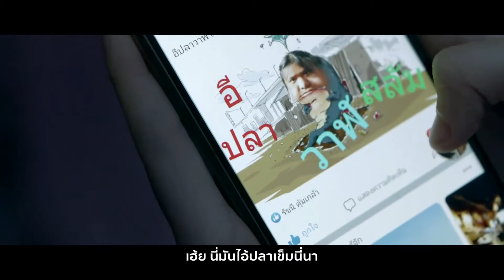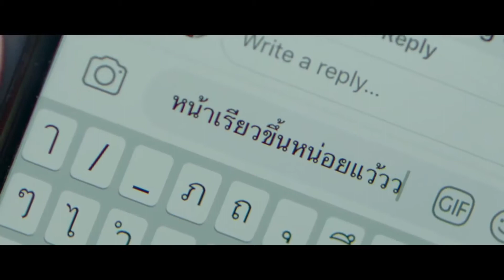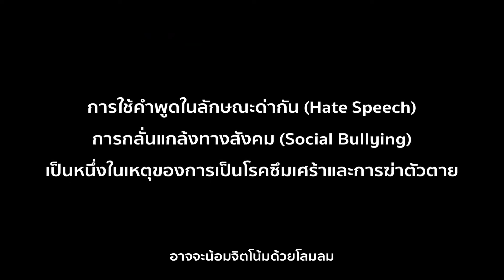ดอกไม้ในคมมีด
พร้อมไหม… ที่จะร่วมสร้างสังคมน่าอยู่ ด้วยคำพูดสร้างสรรค์ ?
หยุดทำร้ายกันด้วยคำพูดและเปลี่ยนมาพูดสิ่งดีๆให้กัน ผ่านแฮชแทค แชร์นี้ซอรี่ที่พูดไม่ดี เพื่อรณรงค์ให้คนในสังคมตระหนักถึงคำพูดของตนเองต่อผู้อื่น
ผ่านภาพยนตร์สั้น “ดอกไม้ในคมมีด” ที่ได้รับแรงบันดาลใจมาจากน้องๆ ทั้ง 4 ชุมชนในกรุงเทพมหานคร  ที่ต้องการเห็นการเปลี่ยนแปลงเกิดขึ้นในสังคมไทย ร่วมกันส่งต่อคำพูดดีๆให้กัน
บริษัท กรุงเทพดุสิตเวชการ จำกัด (มหาชน) หรือ BDMS และมูลนิธิเวชดุสิตฯ พร้อมสนับสนุนการเปลี่ยนแปลงทางสังคม สร้างสังคมสร้างสรรค์อย่างยั่งยืน